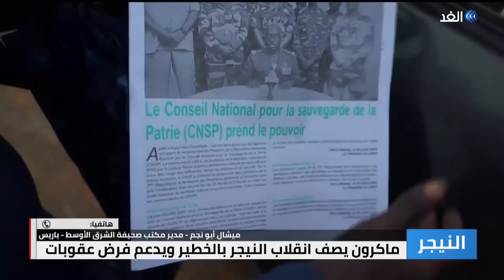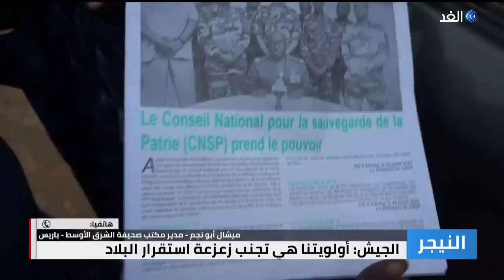يد روسية ومؤشرات تدخل فاغنر وراء انقلاب النيجر.. هل يخسر الغرب مصدر اليورانيوم الأهم في العالم؟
قالت المتحدثة باسم البيت الأبيض إنه لا توجد أيُ مؤشراتٍ موثوقة على تورطٍ روسي أو لمجموعة فاغنر في انقلاب النيجر، وحثت المتحدثة في إفادة صحفية المواطنينَ الأميركيين في النيجر على توخي الحيطة والحذر.. لمزيد من التفاصيل يتحدث  ميشال أبو نجم - مدير مكتب صحيفة الشرق الأوسط في باريس مع الإعلامي صلاح الدين الوحيدي